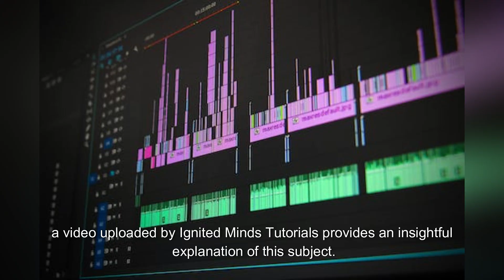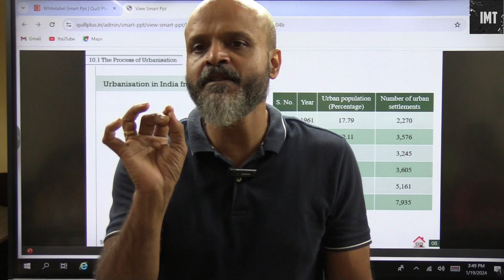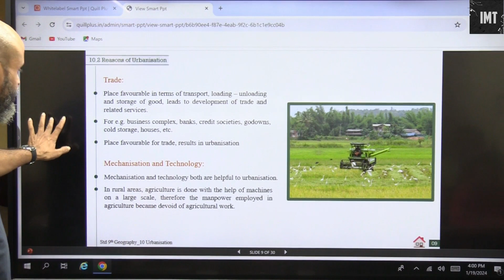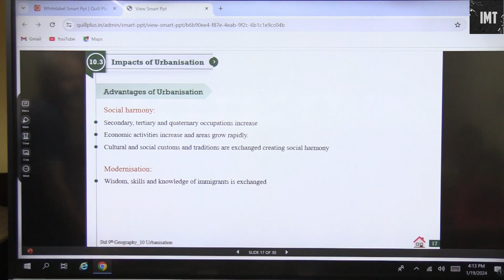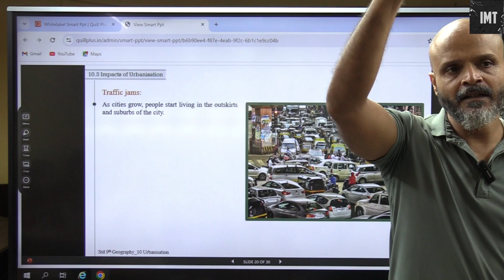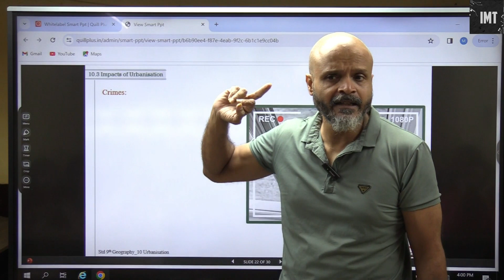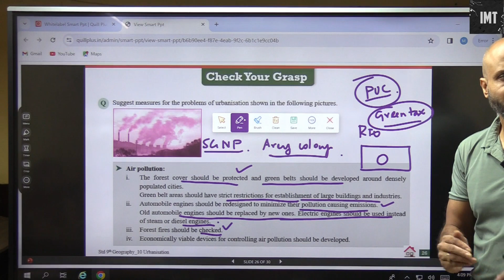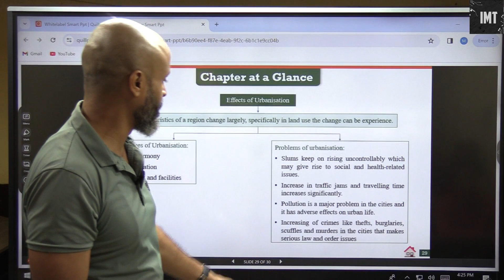Urbanization In India Class IX MSB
Urbanization in India is a significant phenomenon that is transforming the landscape of the country. As per the Maharashtra State Board Class IX Geography syllabus, a video uploaded by Ignited Minds Tutorials provides an insightful explanation of this subject.

Urbanization refers to the growth and expansion of cities and towns. In India, this process has been fueled by rapid industrialization and increasing economic opportunities. The video sheds light on the various factors contributing to urbanization, such as rural-urban migration, natural increase, and the growth of industries.

The consequences of urbanization are explained in the video, emphasizing the challenges and opportunities it brings. While urbanization leads to improved infrastructure, access to better healthcare, and enhanced educational facilities, it also poses threats such as overcrowding, slum development, and environmental degradation.

The video further touches upon the urban planning initiatives taken by the government to manage urban growth effectively. It discusses concepts like town planning, zoning, and the importance of sustainable development.

Overall, the video provides valuable knowledge on the topic of urbanization in India, aligning with the Class IX Maharashtra State Board curriculum. It offers an engaging and comprehensive explanation, helping students understand the complexities and dynamics of urbanization in the country.